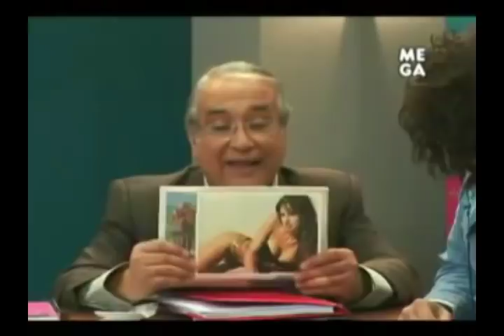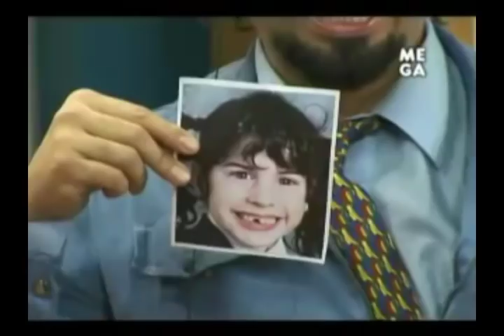Roberto Farias as Bryan Pinilla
Roberto Farías es Bryan Pinilla, un asistente (junior) de aspecto popular que refresca con su astucia una oficina tradicional corporativa. Entre sus sueños está ascender a puesto de mejor posición y para ello realiza sacrificios que parecen no dar frutos.

Bryan representa el personaje pujante de esta sociedad que quiere ser valorado. Con una energía desbordante, Roberto ya deslizaba en estos capítulos algunas palabras que darían origen a la célebre obra Acceso dirigida años más tarde por el destacado director internacional Pablo Larraín.

Otro gran trabajo de Roberto, esta vez en la comedia, que nos hace reflexionar que este actor posee amplios recursos para pasar del plano de la tragedia a la comedia con un gran talento.